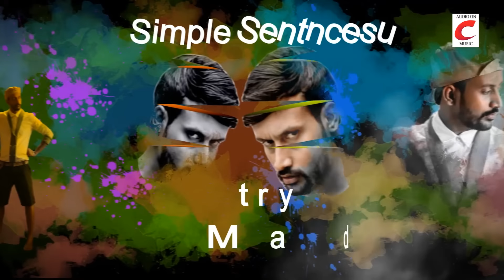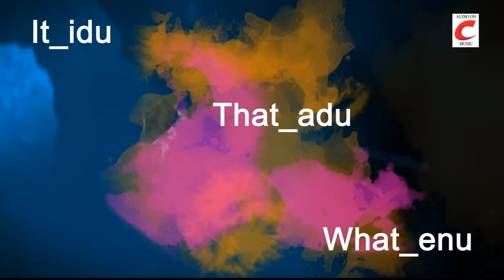I Dont Know English | ILLA Kannada Movie | Pavan Partha | L N Shasthri | Raj Prabhu | Shankar N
Watch I Dont Know English Video Song from the Kannada Movie ILLA
Cast: Raj Prabhu
Directed By Raj Prabhu             Produced by Shankar N
🎞️Movie: ILLA
🎬 Production (Banner): Sushanth Talkies
🎥 Director: Raj Prabhu
🎞️ Producer: Shankar N
✍️ Lyricist: Raj Prabhu
🎙️Singer: L N Shasthri
👫🏼 Cast: Raj Prabhu
🛰 Record Label: Mass Music Adda
To Listen On Your Favorite Music Streaming Platform